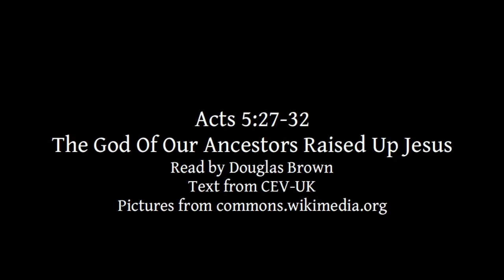Acts 5:27-32 | The God Of Our Ancestors Raised Up Jesus | Lectionary bible reading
Acts 5:27-32, The God Of Our Ancestors Raised Up Jesus